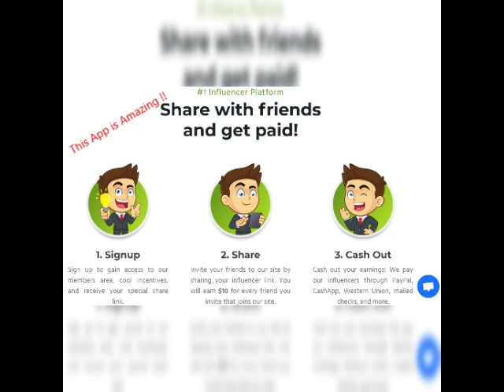moneyrewards.co | Make money online in 2019 with moneyrewards (Free Paypal Money) - timat021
Make money online with Money Rewards. Money Rewards pays you for referring friends and family to their website. You can earn up to $10 per referral. Want to know why it works and where the money comes from?